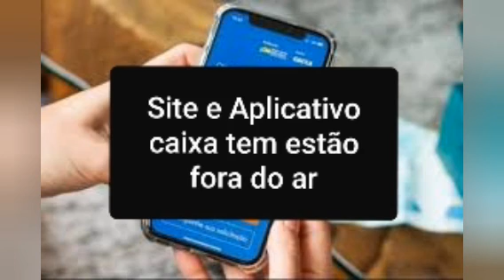Auxilio emergencial Site e aplicativos da caixa estão fora do ar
Os problemas com o acesso do aplicativo caixa tem, ainda continuam. Algumas pessoas aimda nao estao tento acesso no site e aplicativo.